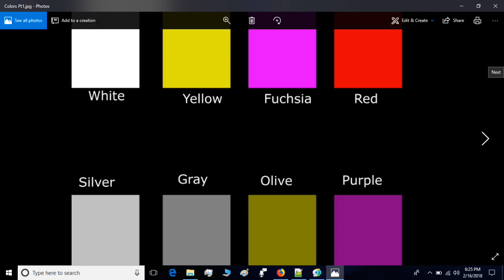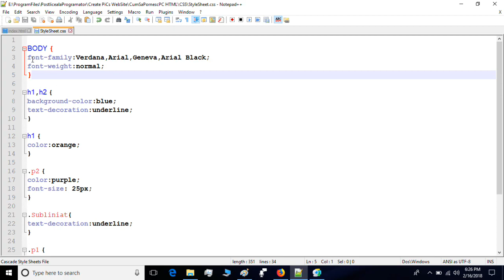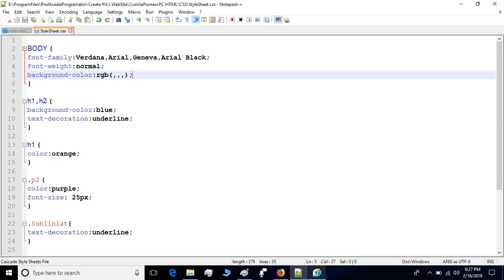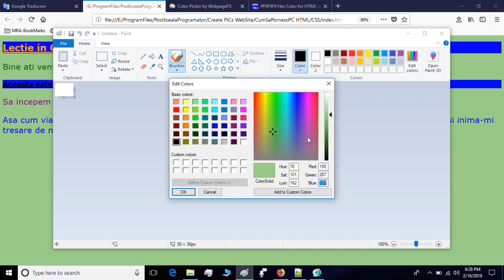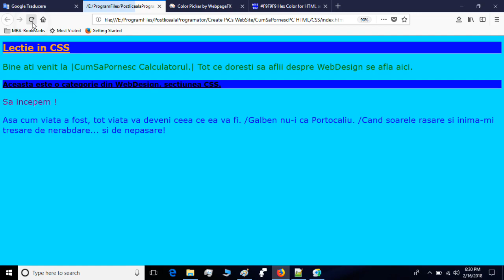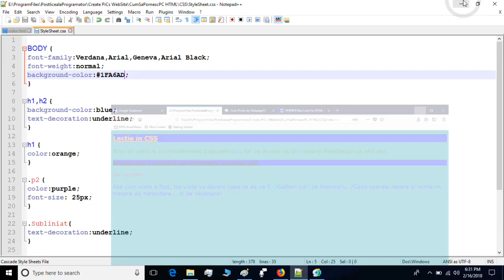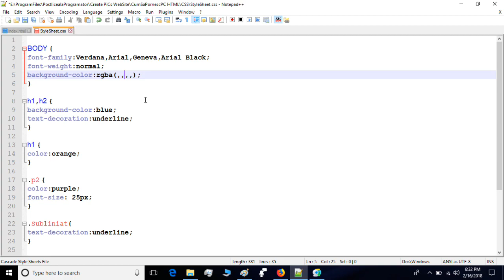Adauga Culori in Pagina Web- CSS Ro Lectia 13 Tutorial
Salut !  In aceasta lectie vom invata- despre Adaugarea Culorilor in Pagina Web